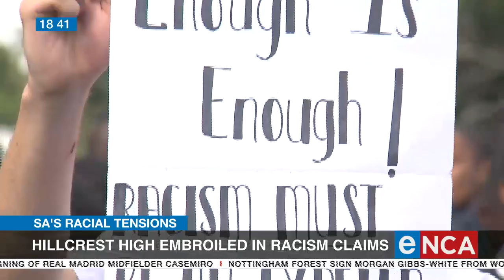Hillcrest High School embroiled in racism claims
Pupils at Hillcrest High School in KZN have spoken about incidents of racism at the school. They held a peaceful protest while the department of Education visited the school. eNCA’s Lethiwe Mdluli has this story.